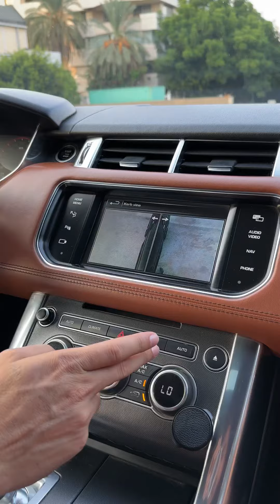Range Rover Sport V8 S.C 2014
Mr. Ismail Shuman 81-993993